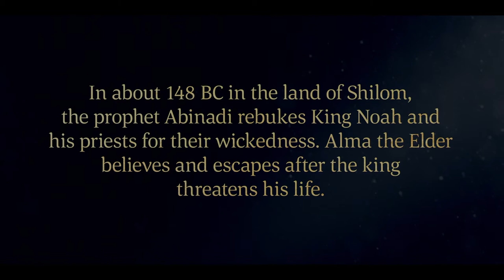Abinadi Testifies of Jesus Christ | Mosiah 11–18 | FaithToAct | Book of Mormon Videos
A Book of Mormon ruler named King Noah leads some of his people to rebel against God. The king replaces good priests with ones who do not keep the commandments of God. The people have to pay taxes to support the king and his priests.

The prophet Abinadi warns the people to repent. If they don’t repent, the Lamanites will take over their city and place them into captivity. King Noah and his priests are angry and try to kill Abinadi, but God protects him. Abinadi continues to deliver God’s message to them.

Abinadi says the law of Moses points to the Messiah, Jesus Christ, who will come into the world to redeem His people. Then Abinadi teaches them to keep the Ten Commandments and to look for salvation in Jesus Christ. One of the king’s priests, Alma, believes and defends Abinadi. This makes the king and his priests angrier, and Alma has to escape from the king’s guards.

The king orders Abinadi to be put to death by fire. Abinadi prophesies that King Noah will die in the same way Abinadi dies.

Alma escapes from the city and teaches in private. Many people believe Alma’s testimony and choose to repent and be baptized in the Waters of Mormon.

Based on Mosiah 11–18.